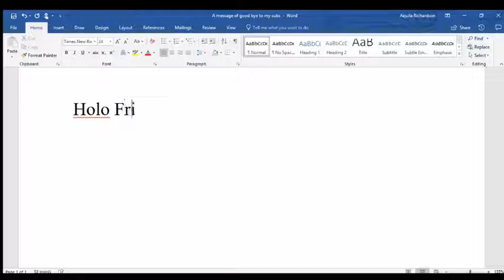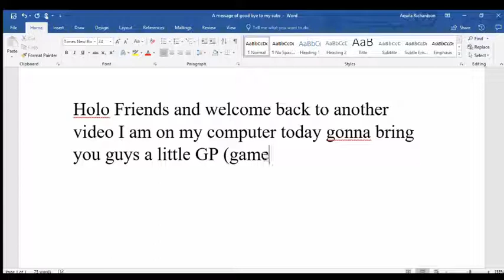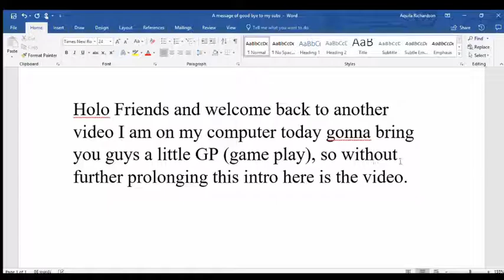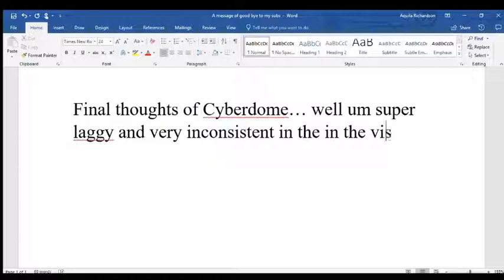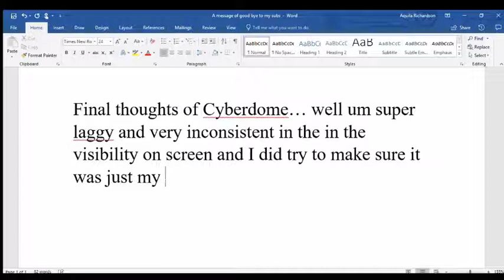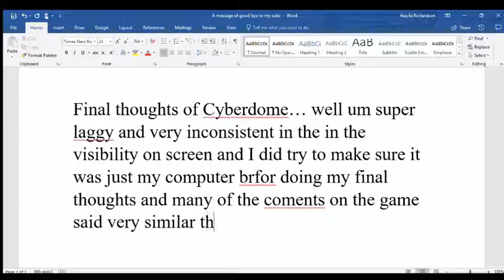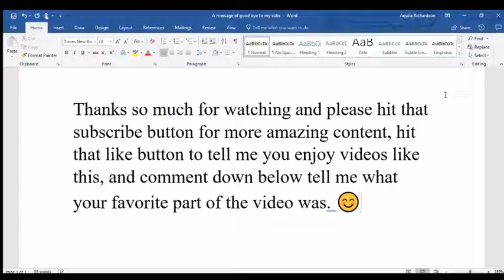Cyberdome first impressions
Sorry for the wait my editor was messing up and it was very difficult to get this video and review up.